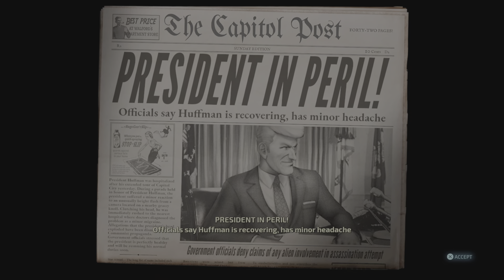PRESIDENT DOWN | PS5 | LET'S PLAY 20 | Destroy All Humans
Hello foxes! 🦊

Welcome to the channel and to a the video! ✌🏼

The cult-classic returns! Terrorize the people of 1950's Earth in the role of the evil alien Crypto-137. Harvest DNA and bring down the US government in the remake of the legendary alien invasion action adventure. Annihilate puny humans using an assortment of alien weaponry and psychic abilities. Reduce their cities to rubble with your flying Saucer! One giant step on mankind!

🔴 If you liked the video, bump that like button!

Thank you for stopping by spending a few minutes!
You support means the world and you're all absolutely amazing!